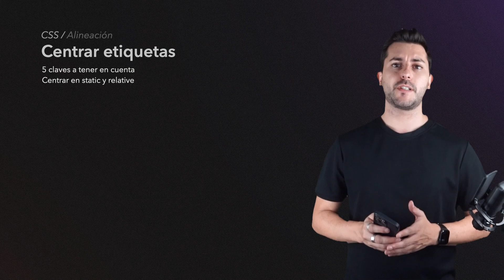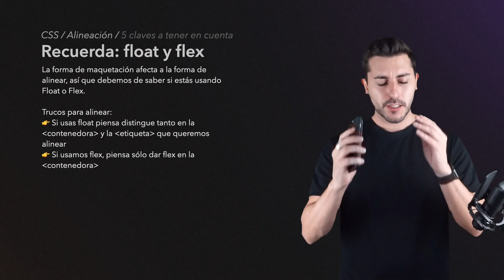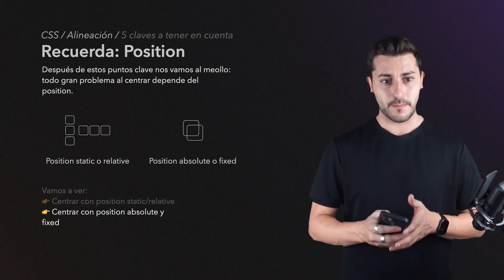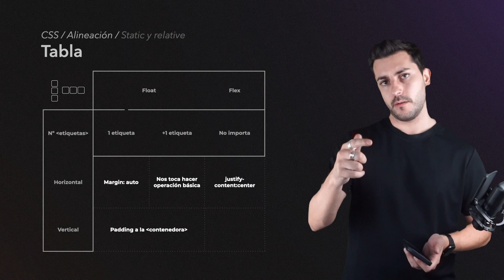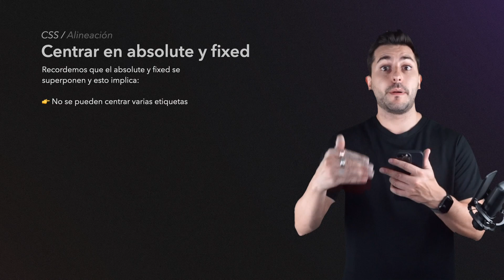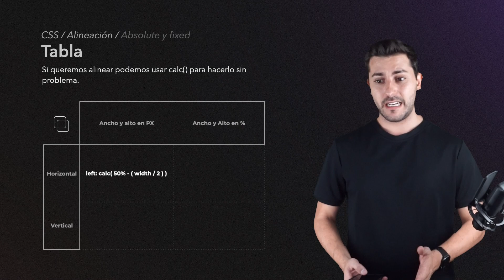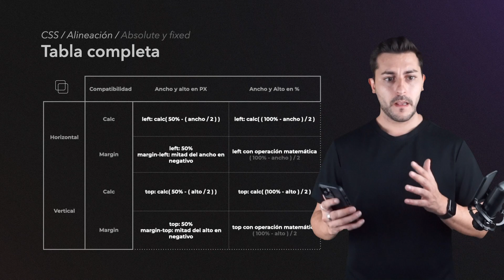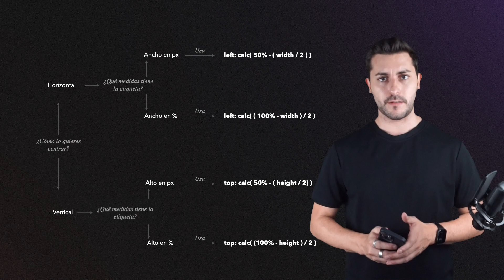🔵 CÓMO CENTRAR ETIQUETAS en HTML respecto al POSITION en CSS 🔵| Eduardo Fierro Pro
👉En este vídeo vamos a ver cómo CENTRAR ETIQUETAS según su POSITION en CSS. Veremos las 5 claves a tener en cuenta, como afecta Float y Flex al centrar, lo esencial del position y las claves para centrar en position static y position relative como para centrar en position absolute y position fixed.

Veremos siempre una tabla y un diagrama que te permitirán centrar en casi casi todos los casos posibles. (Es casi imposible tener en cuenta el 100% de los casos)

🪑 Drift dr500b

Capítulos:

00:00 Introducción
00:59 Las 5 claves a tener en cuenta
02:19 Float vs Flex al centrar
03:04 Lo esencial del position
04:02 Claves para centrar en position static y position relative
04:52 Tabla para centrar etiquetas
05:22 Centrar 1 etiqueta en horizontal en static o relative
05:51 Centrar muchas etiquetas en horizontal en static o relative
06:23 Centrar etiquetas en horizontal con flex
06:42 Centrar 1 etiqueta en vertical en static o relative
07:06 Centrar etiquetas en vertical con flex
07:26 Diagrama para centrar con position static o relative
07:50 Centrar 1 etiqueta en horizontal con float
08:00 Centrar muchas etiqueta en horizontal con float
08:08 Centrar en vertical una etiqueta
08:21 Como centrar en horizontal en flex
08:31 Como centrar en vertical en flex
09:04 Como centrar etiquetas en position absolute y position fixed
10:15 Tabla para centrar con calc() y position absolute o fixed
10:42 Centrar con calc() un absolute en horizontal con píxeles
11:08 Centrar con calc() un absolute en horizontal con porcentaje
11:31 Centrar con calc() un absolute en vertical con pixeles
11:41 Centrar con calc() un absolute en vertical con porcentaje
12:10 Tabla para centrar con margin y position absolute o fixed
12:24 Centrar con margin un absolute en horizontal con píxeles
12:49 Centrar con margin un absolute en horizontal con porcentaje
13:02 Centrar con margin un absolute en vertical con pixeles
13:18 Centrar con margin un absolute en vertical con porcentaje
13:55 Diagrama de centrado con absolute y fixed
14:07 Como centrar horizontalmente un absolute con píxeles
14:17 Como centrar horizontalmente un absolute con porcentaje
14:32 Como centrar verticalmente un absolute con píxeles
14:45 Como centrar verticalmente un absolute con porcentaje